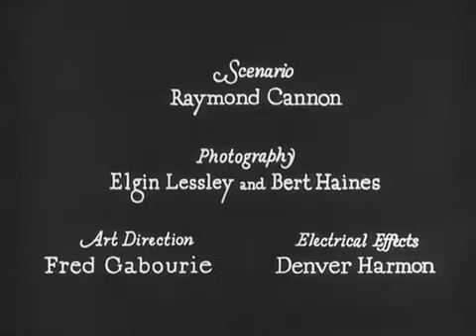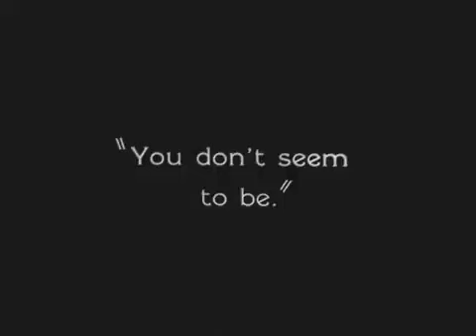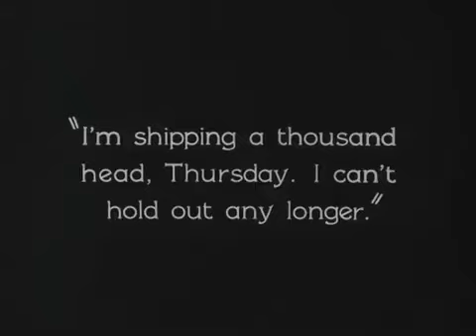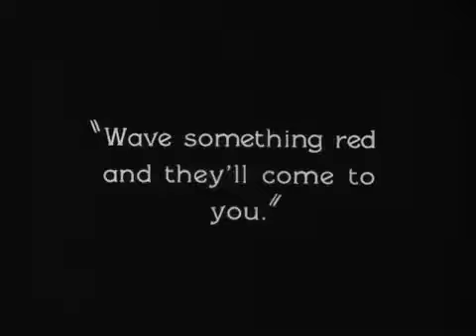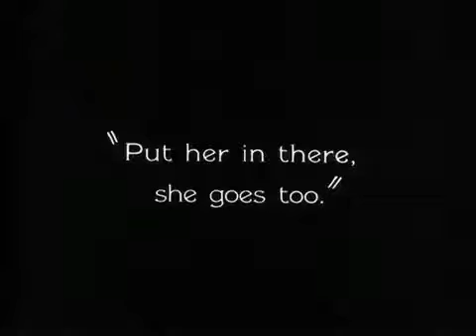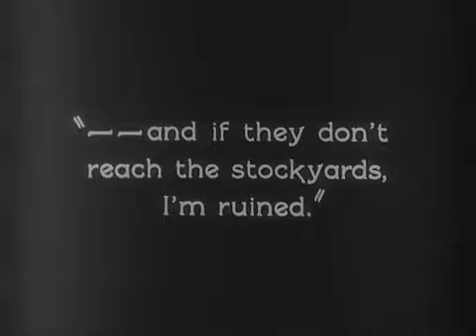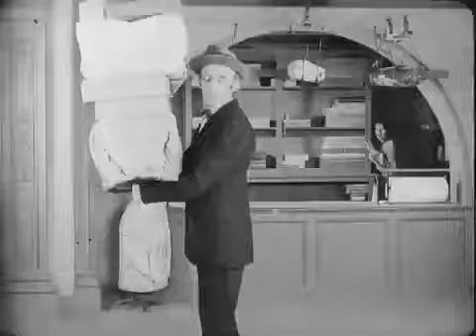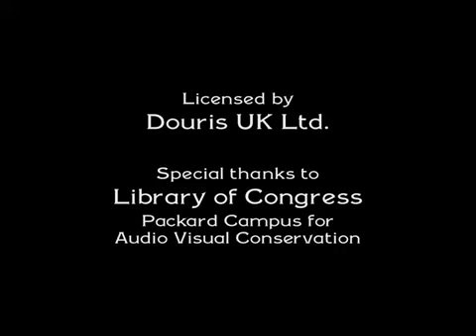Go West (1925)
**No Sound**
Directed by Buster Keaton
Produced by Buster Keaton, Joseph M. Schenck
Written by Buster Keaton, Lex Neal
Starring Buster Keaton, Kathleen Myers, Howard Truesdale, Ray Thompson
Cinematography by Bert Haines & Elgin Lessley
Metro-Goldwyn-Mayer
Release date: November 1, 1925